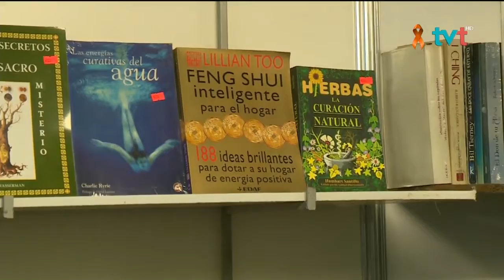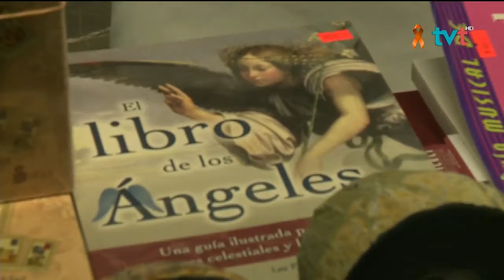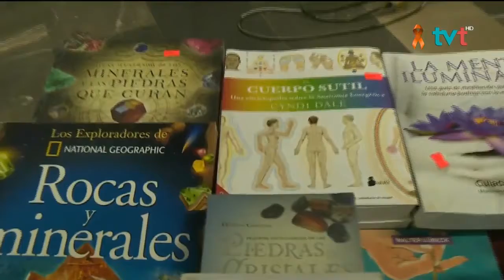FILELI: Piedras y Libros en la editorial el Aleph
Desde tiempos muy antiguos hemos encontrado belleza, poder y misterio en piedras y libros, por ello la editorial el Aleph en la FILELI nos ofrecen ambos productos. EsteDía te los compartimos